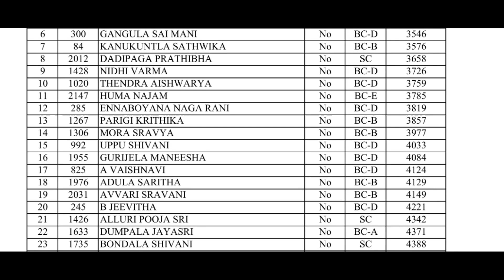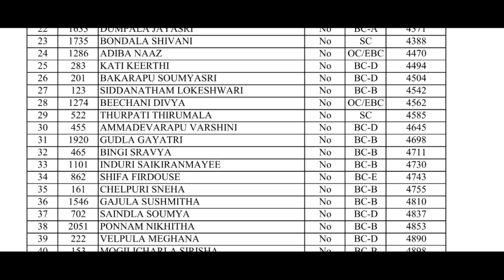MJPTBCWREIS Bsc Agriculture Counselling 2022 - Eligible, Not Eligible, Merit lists released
MJPTBCWREIS Bsc Agriculture 2022 EAMCET students Eligible & Merit List

MJPTBCWREIS Bsc Agriculture 2022 Agricet students Eligible & Merit List

ts agriculture counselling date 2022 vacant seats after 1st phase,
prof jayashankar agricultural university notification 2022,
pjtsau,
pjtsau cut off rank 2022,
 pjtsau contact numbers,
pjtsau cut off rank ug 2022,
pjtsau merit list 2022 ug,
ts pjtsau counselling dates 2022,